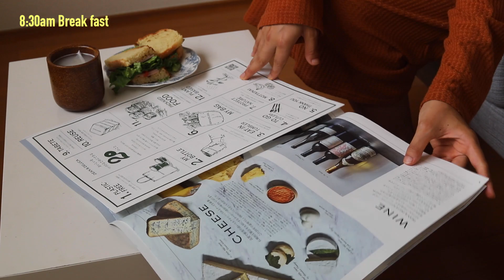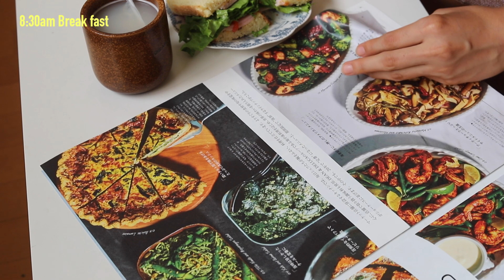【Morning Routine】充実した1日を送るための休日モーニングルーティン☀️🍳 | 一人暮らし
みなさんこんにちは！Hanaです🌼
今日はずっとリクエストをいただいていたモーニングルーティンの動画になります☀️

いつもより少し短い動画ですが、楽しんで見てくださったら嬉しい限りです🐒✨

「こんな動画みたい！」「これについて教えて！」etc など、リクエストがありましたらコメント欄に書いてくださいね〜🍉

🥕【休日vlog】夏の訪れを楽しむ社会人の休日☀️ | 1日の食事 | 夏野菜レシピ🥒 | 寒天ゼリー🍒 |購入品紹介etc

🥕【1週間1800円】節約しながら自炊する26歳会社員の1週間の夜ごはん🌙